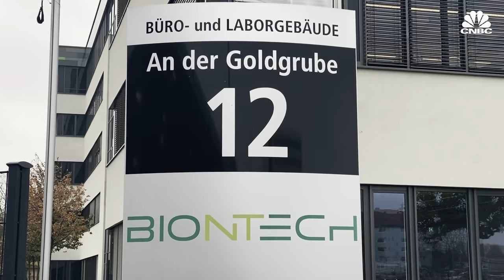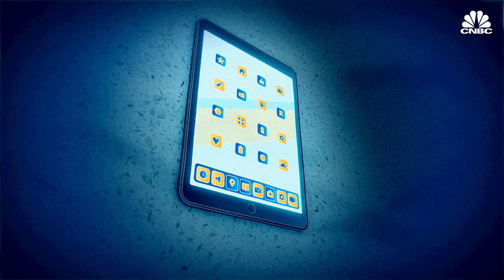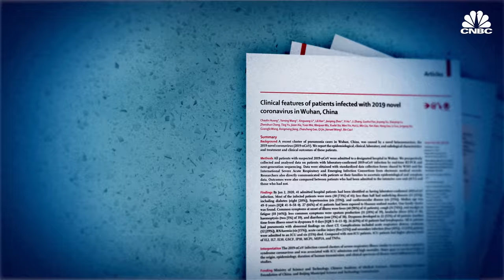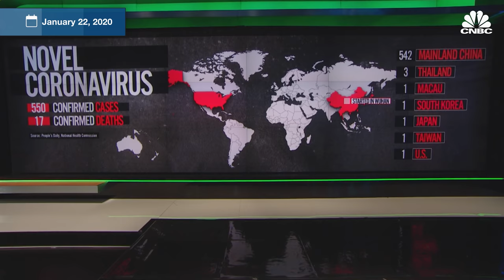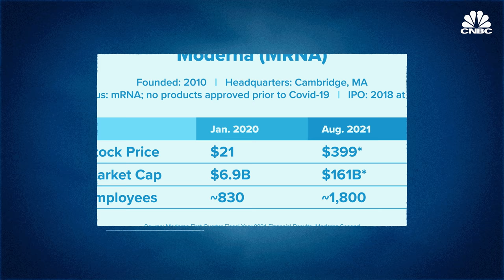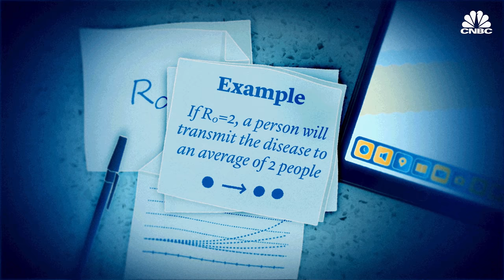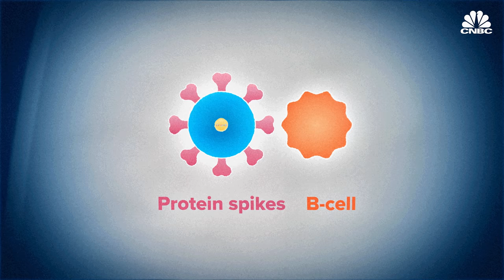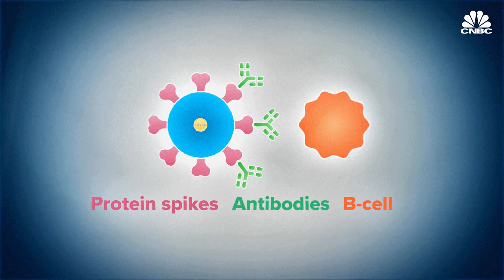How Moderna And Pfizer-BioNTech Developed Vaccines In Record Time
The decision to pivot an entire business to focus on the coronavirus is an obvious one in hindsight, at least for Moderna, BioNTech and Pfizer, which succeeded beyond anyone’s expectations — and will reap billions of dollars in sales of their vaccines this year alone.

It wasn’t such a clear decision in the early months of 2020, though that’s when Moderna’s chief executive, Stephane Bancel, and BioNTech’s chief, Ugur Sahin, starting turning their ships, they told CNBC in interviews for this documentary about the vaccine race, produced by CNBC senior health and science reporter Meg Tirrell and senior digital producer Sam Rega.

“The night that China locked down Wuhan, I’m like: ‘When was the last time I know a city has been locked down because of an infectious disease?’” Bancel recalled. “And what goes through my mind is: what do the Chinese know that we don’t know?“

Bancel said he awoke sweating at 4 a.m., realizing, “Jeez, there’s going to be a pandemic like 1918.”

For Sahin, it was reading a paper in the Lancet in late January describing the outbreak in China.

“I did a number of calculations, fast calculations, and realized it had already spread,” Sahin said. “And it was clear that it was already too late to stop the disease.”

But he was convinced BioNTech, then focused mainly on personalized cancer therapies, may be able to do something. His company reached out to Pfizer, he said, proposing to work on a vaccine for the novel coronavirus using the same technology, messenger RNA, on which they’d already partnered to try to tackle the flu.

“We had the first contact a few days after starting the project,” Sahin said. “At that time, Pfizer was not yet interested.”

Albert Bourla, Pfizer’s CEO, confirmed Sahin’s account, saying in the earliest months of 2020, he was focused on maintaining the company’s operations in China. But by late February, he said, he’d determined Pfizer needed to work on a treatment and a vaccine.

“What is the best approach?” Bourla said he asked his team.

Kathrin Jansen, head of Pfizer’s vaccine research and development, said they assessed all existing technologies, including protein-based vaccines and vaccines using viral vectors.

“They all have too few pros and too many cons,” she said.

But messenger RNA was a risk; it had never been used before as an approved vaccine or drug.

“I wrestled a little bit with the decision,” Bourla said. But after another meeting with the team, “they convinced me.”

That’s when Sahin called a second time. The outbreak, by that point, was already in New York, he said. Reaching Jansen, he described the work that BioNTech already had underway, and asked if Pfizer would like to work together.

“And I said: absolutely,” Jansen remembered. “Let’s talk about this.”

At Moderna, it was never a question that messenger RNA would be the way forward; that was the technology around which the company was founded in 2010. But that didn’t mean questions didn’t exist.

“Even going into March, there were voices that said vaccines were false hope,” recalled Dr. Stephen Hoge, Moderna’s president. “It did feel for a period of time that we needed to defend even the idea of trying.”

“When we were thinking about how do we get into Phase 1, what does it look like to prepare for a pandemic, the eyes of the world felt as though they were looking at Moderna as this biotech ... ‘what are they trying to do?’” said Hamilton Bennett, Moderna’s senior director of vaccine access and partnerships.

“It was only when we transitioned in that March notification from the WHO that this was a global pandemic, it’s an emergency, that I think people started to realize that what we’re doing isn’t playing in a sandbox trying to demonstrate our technology,” Bennett said. “We’re developing a vaccine that’s going to stop the pandemic.”

The companies succeeded, in what became one of the greatest medical races in history. Here, they recall how it happened.

A Race Against Covid: How Moderna And Pfizer-BioNTech Developed Vaccines In Record Time